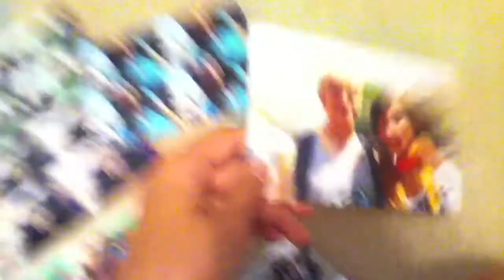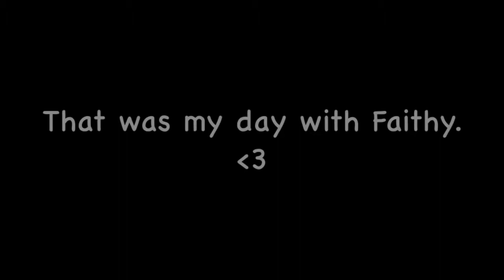My Day With Faithy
I had tons of fun with Faithy. Aha. Isn't her voice beautiful?!?

Song:  Could This Be Real(Joker Mix) by Sub Focus
Hall of Fame by The Skript